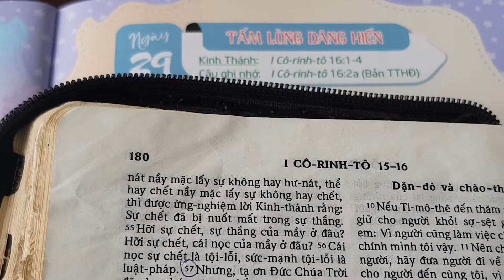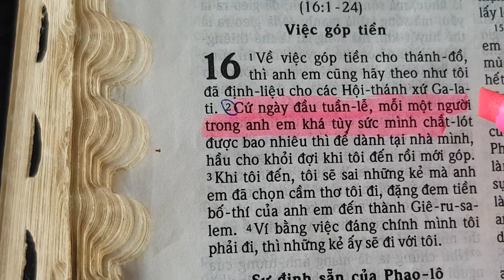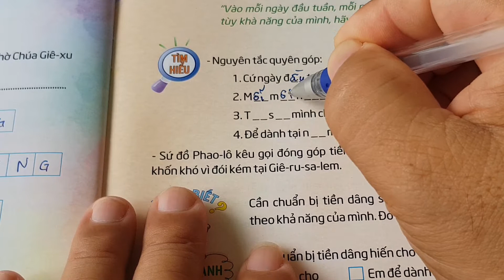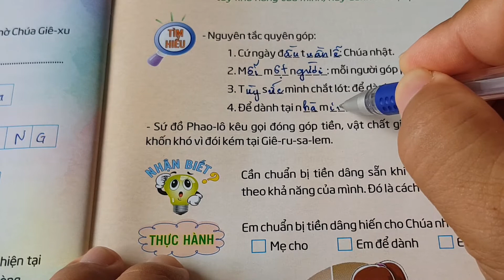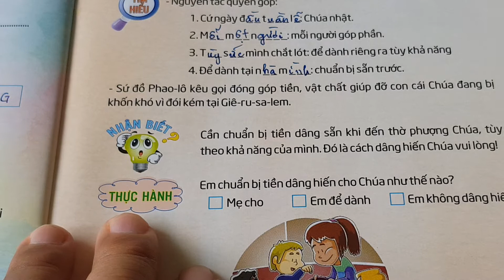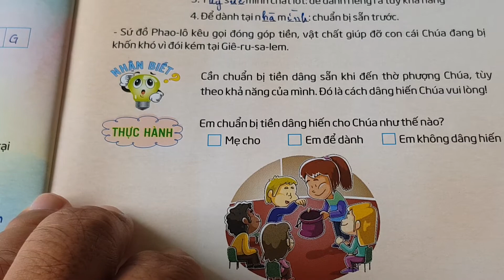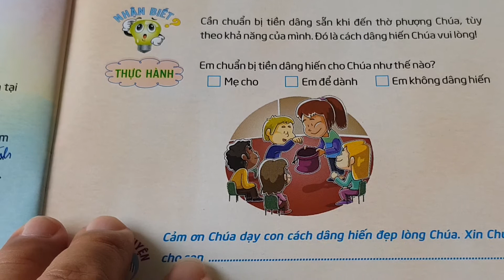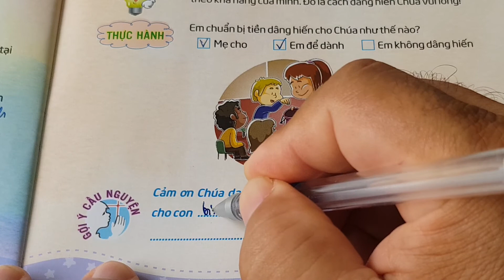Ngày 29 TẤM LÒNG DÂNG HIẾN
thieunhithongsang, loichuahangngaychothieunhi, thegioimoituoitho, Lời Chúa Hằng Ngày Cho Thiếu Nhi, Thế Giới Mới Tuổi Thơ 66, Ngày 29 Tấm Lòng Dâng Hiến